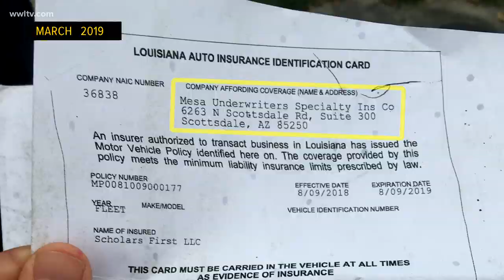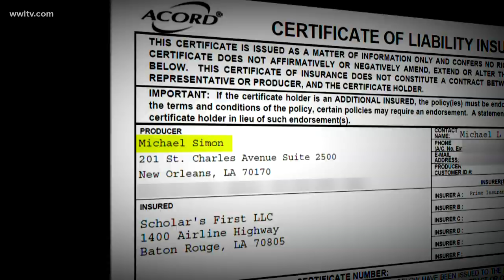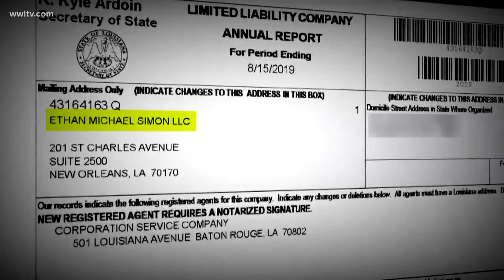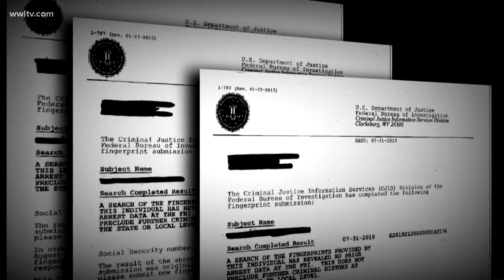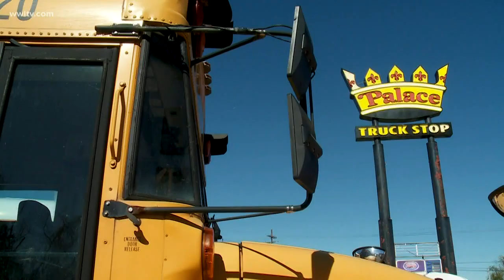Disgraced school bus operators pop up with new company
After WWL-TV exposed a school bus company’s fraudulent insurance documents last year, the firm, Scholars First, stopped operating in the New Orleans area.

But public records, anonymous accounts from bus drivers and internal bus company emails show that the old leadership at Scholars First didn’t leave what they call “the bus game,” but rather have re-emerged in connection with a new school bus operator called EMS Transportation.

Coghill Elementary and its charter operator, Better Choice Foundation, replaced Scholars First with EMS for this school year. The head of school, Rayven Calloway, said she didn’t know there was a connection between Scholars First and EMS until WWL-TV questioned her about it.